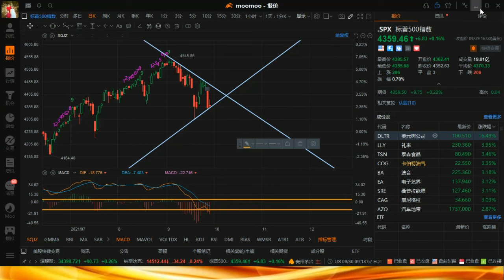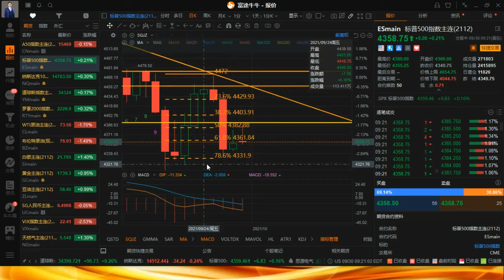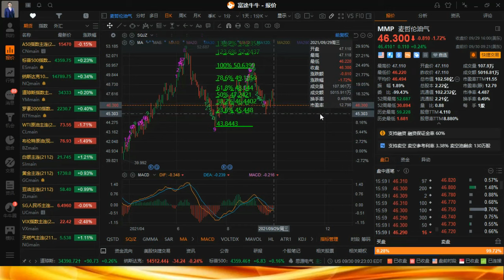时间2021年09月30日08:55 【声明】股市有风险，入市须谨慎。阅览者应明晰，投资损失由其自行承担。